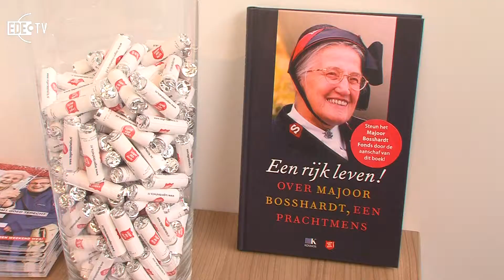Beleef Plusbeurs op ENKA-terrein 14-04-2013